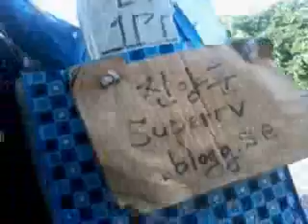Exactly same technique! 140618wed1809